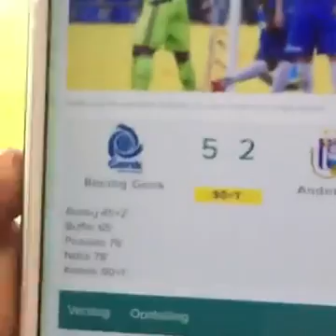Zulte Waregem - Club Brugge (videoBA)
sfeerverslag van de uitmatch op 19/05/2016